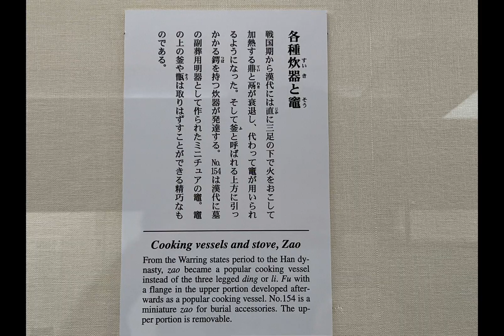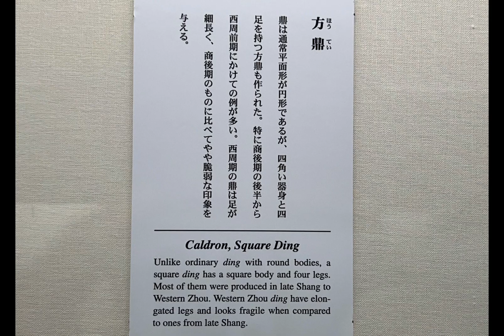常設展【第八部】【坂本コレクションｰ中国古代青銅器】会場:奈良国立博物館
青銅器館は、なら仏像館と渡り廊下で繋がっており、昭和12年（1937年）に当館の収蔵庫として建てられました。その後、平成14年（2002年）に内部が改装され、名品展「中国古代青銅器‹坂本コレクション›」の展示施設としてオープンしました。
坂本コレクションは、古美術商店「不言堂」の初代社長で、古美術品の蒐集家として有名な坂本五郎氏（1923～2016）から寄贈された中国古代の青銅器380点以上のコレクションです。これらの寄贈品は、坂本氏が情熱を注いで半生をかけて集めたもので、中国の商（殷）時代から漢時代（紀元前17年から紀元後3世紀）までの青銅製容器や楽器が主なものです。また、武器や車馬具、農工具、文具類なども含まれています。
中国の青銅器時代は紀元前2,000年ごろに始まり、夏、商、周の三代を経て、紀元前3世紀（戦国時代後期）まで続きました。商・周時代の青銅容器は彝器と呼ばれ、世界でも最も発達した青銅器文化として高く評価されています。
商（殷）代の彝器は主に祖先神を祭る宗廟の器として使われ、祭器であり礼器でもありました。周代に入ると祖先祭祀は形骸化し、代わりに諸侯、卿大夫、士といった身分秩序の象徴として所有される礼器の数が重視され、また儀式用の音楽を演奏するために楽器も発展しました。
坂本コレクションには、商末周初期の鳳凰文ユウなど、芸術的に優れた作品もあります。しかし、主に商時代前半の二里岡期（紀元前17世紀から紀元前15世紀）から商時代後期（殷墟期）や周時代、秦漢時代に至るまでの青銅彝器の多くの種類が含まれており、様々な文様も観察されます。これらの作品は、中国古代の青銅器を理解する上で非常に重要な作品群と言えます。